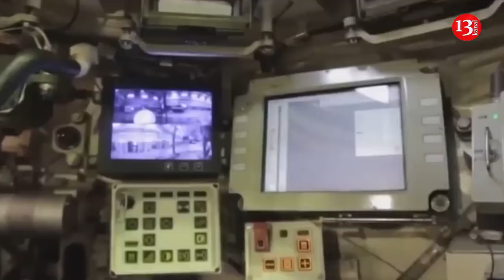Ukrainian intelligence names weakest point of Russia's military machine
Ukrainian military intelligence spokesman Andrii Yusov believes that the Russian army's weakest point is the lack of modern weapons and equipment, as well as problems with the manpower recruitment plan. He said this during the telethon.

"Such estimates are made on the basis of large losses in manpower and equipment, in the Russian forces and means. They can replenish these losses, but there are already serious problems with the recruitment of new contract soldiers. And the aggressor state is coming up with new incentives at various levels to attract new cannon fodder. But this machine is starting to malfunction," Yusov said.

According to him, the Russians also have issues with the plan to recruit manpower, which will definitely have an impact on the situation at the front. He believes that Russia's weakest point is the lack of modern means, weapons, and equipment. Currently, Russia is focused on decommissioning and modernizing old Soviet weapons. But there are difficulties with the production of new equipment, in particular because of the sanctions policy.

"Access to modern electronic systems, optics, communication systems — the enemy still has significant problems with all this," Yusov noted.

Recall that Russia's oil refineries are proving highly vulnerable to Ukrainian drone attacks, and the domestic oil and gas sector faces a formidable challenge as Kyiv's ambitions and capability increase, industry and defense sources in and outside Russia have said. Some 16 Russian refineries have been hit -- some multiple times -- as well as the Ust-Luga condensate plant, numerous fuel depots, and parts of Novorossiisk port.  The drones used for such long-distance strikes differ from those on the battlefield and demonstrate "some kind of good guidance system," likely involving satellite technology or image-recognition software, a long-standing Moscow-based defense analyst told S&P Global Commodity Insights, requesting anonymity.

"The Ukrainians see what they're hitting [and] Russia does not have good ways of countering such attacks," the analyst said. "The Ukrainians can easily produce more drones than Russia can produce defensive measures. The geography of these attacks is going to spread."